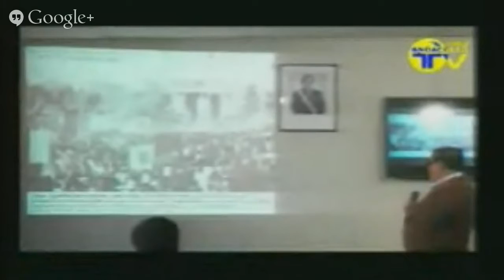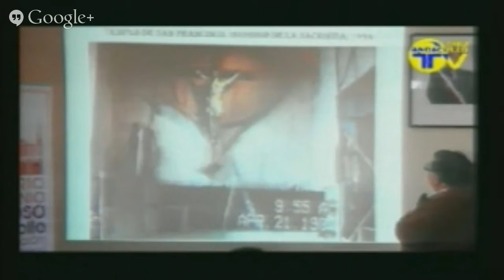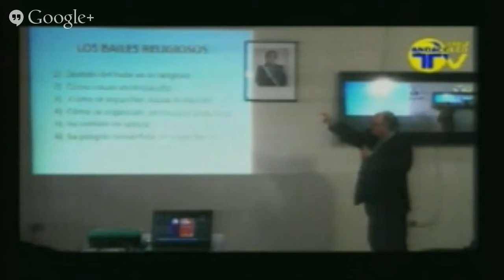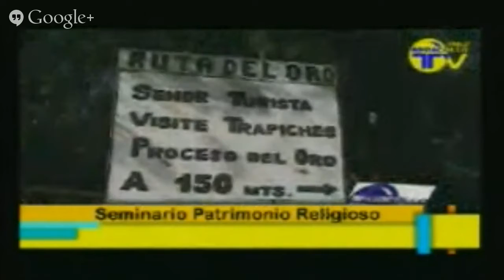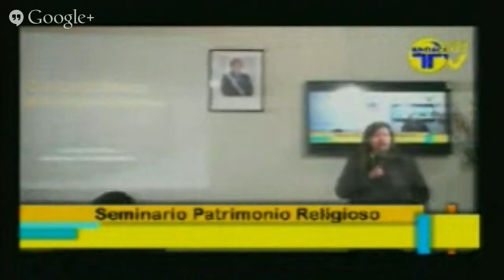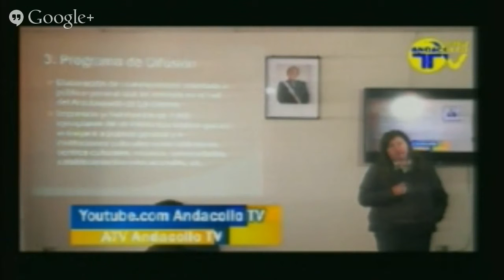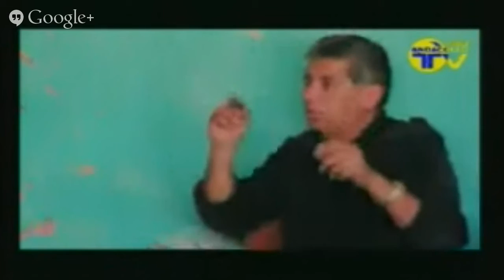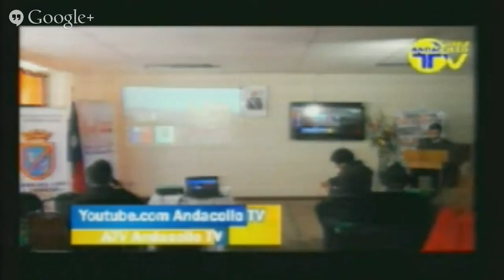Seminario Patrimonio Religioso 27-06-14